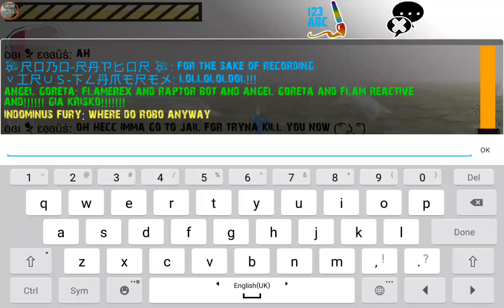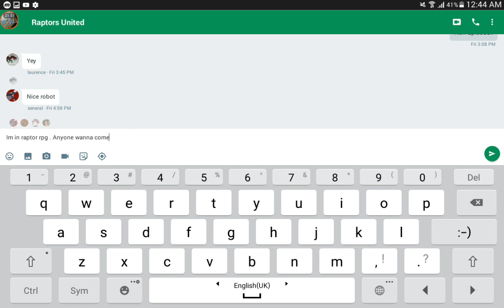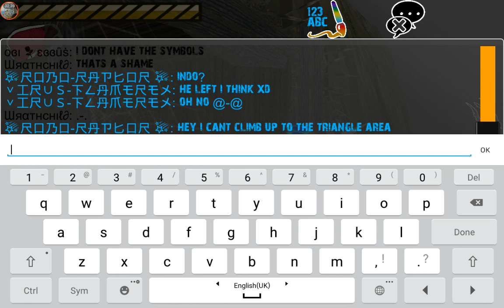Raptor RPG - Robo-Raptor Becomes A Noob Again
After coming back to Raptor RPG for so long, I havent explored the new maps.

About RaptorRPG:

Dress up your Raptor, hunt & defeat Dinosaurs! + Multiplayer + Ragdoll + Fishing

To unlock multiplayer you have to finish the Desert and Forest maps on single player.
This is to makes sure players know basic controls before going online.
Multiplayer appears near the DNA Shop when unlocked. Good luck! ^_^

14 feather styles each with 14 colors!
10 Pets, 9 Decorations, 30 Skins, 40 Hats, 12 species of DINOSAURS!